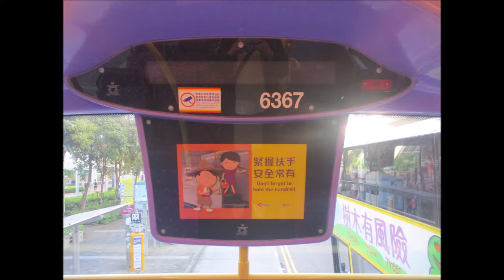CTB E 6367 UD7351@20A 德朗邨 － 太子站